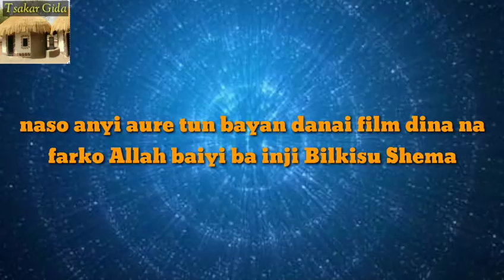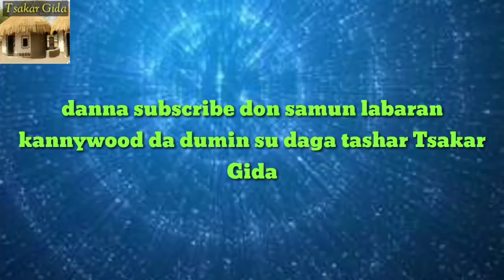Bilkisu Shema : Na so nayi aure tun bayan danai film dina na farko amma Allah bai nufa ba